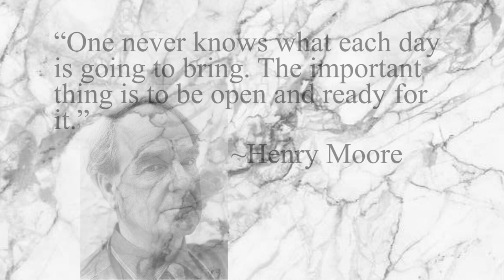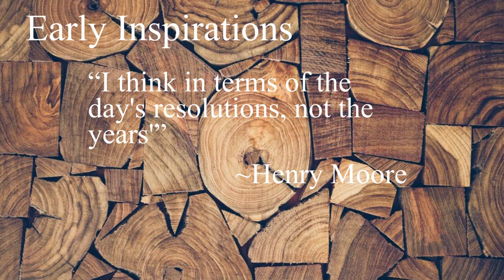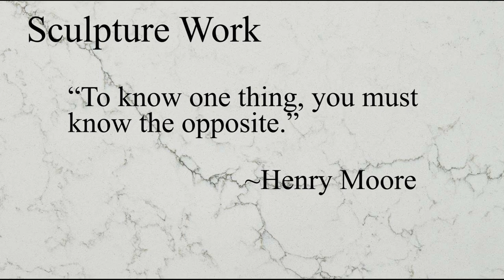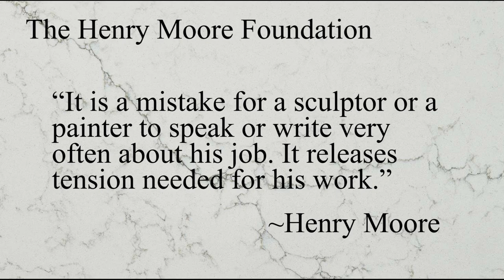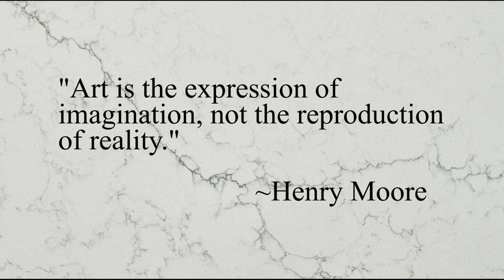Henry Moore Art History Presentation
The following video was not made for monetization, but for educational use and submission for a college class project.

Submission for Art History 312 Tuesday Night Class7-9:45
This video was a collaborative effort made by all the following students:
Alexander
Brandon
Christy
Darleese
Shauna